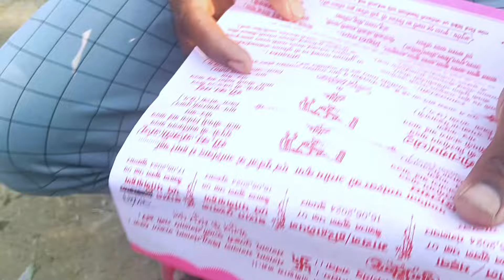डेकोरेशन वाले बिजनेस में मालिक होकर भी सफाई कर्मी की तरह काम करना पड़ता है क्यों?